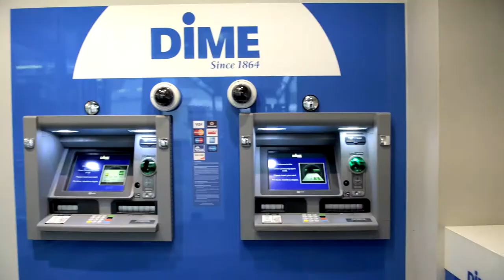Long Island City Branch Dime Community Bank